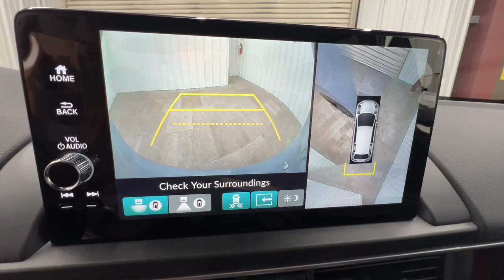2025 Honda Pilot Springfield, Nixa, Ozark, Republic, Branson, MO 25-0010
Sonic Gray Pearl New 2025 Honda Pilot Black Edition available in Springfield, Missouri at Pinegar Honda. Servicing the Nixa, Ozark, Republic, Branson, MO area.

Pinegar Honda
3520 S Campbell St

Sonic Gray Pearl 2025 Honda Pilot Black Edition AWD 10-Speed Automatic 3.5L V6 DOHC 24V AWD.brbrRecent Arrival!